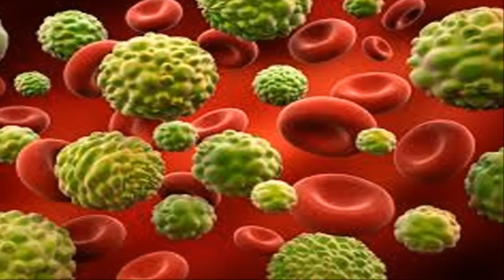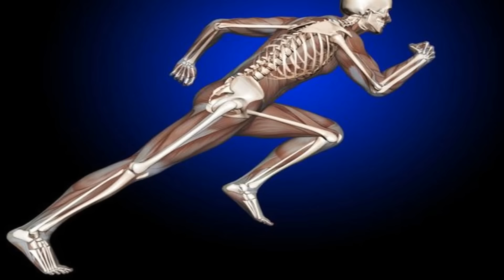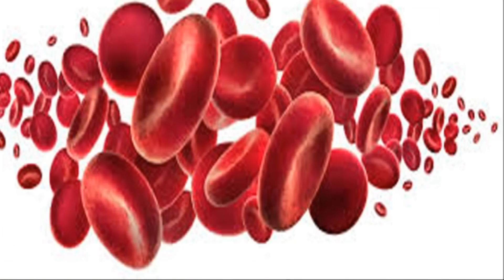लीची के फ़ायदे | Health Benefits of Lychee/Litchi for weight loss, heart & skin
लीची के फ़ायदे, Health Benefits of Lychee/Litchi, Lychee for weight loss, Lychee for healthy heart  Lychee as natural remedy to get beautiful blemish free skin,
Lychee increases immunity power of our body.
It reduces High blood pressure and regulates cholesterol. It makes our heart healthy.
Lychee reduces inflammation.
It makes our digestive system strong.
It is a natural remedy for constipation, loose motions, stomach ulcer and indigestion.
It makes our skin and hair beautiful.
It assists weight loss.